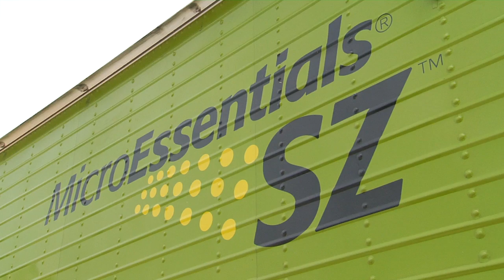Commitment to Sustainability (Mosaic)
Part of the Mosaic 2012 online Sustainability Report